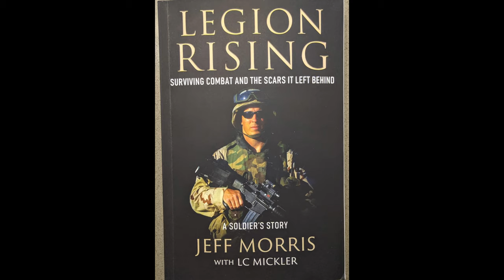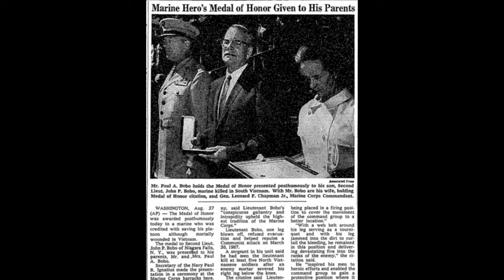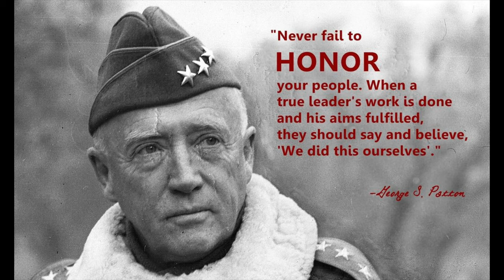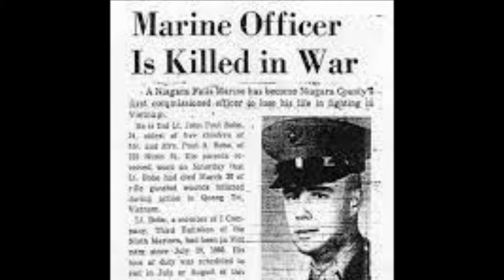John Bobo, Medal of Honor - Speaking of Courage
After graduating from Niagara University in 1965, John Bobo enlisted in the United States Marine Corps and was later commissioned as a 2nd Lt.
In 1966 he was sent to Vietnam and was assigned duty as the Second Platoon commander, Company I, 3rd Battalion, 9th Marine Regiment, 3rd Marine Division
During Operation Prairie III, a large number of NVA soldiers attacked his rifle company's night ambush position (at Hill 70, west of Con Thien) in Quang Tri Province near the Demilitarized Zone.
Bobo's action's embodied what it means to be a leader and earned him the Medal Of Honor.